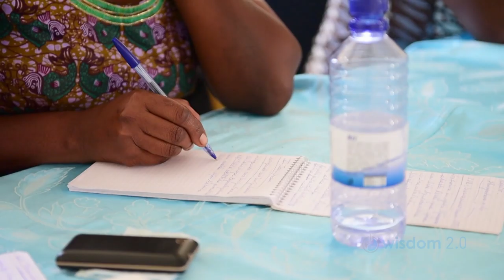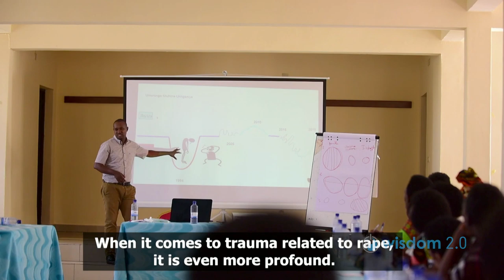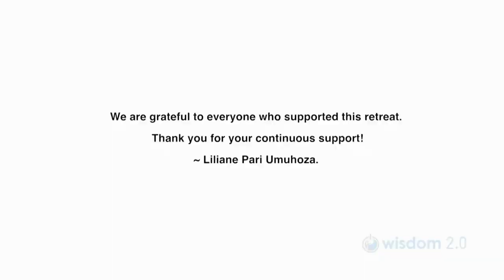The Power of Sharing Our Stories | Liliane Umuhoza